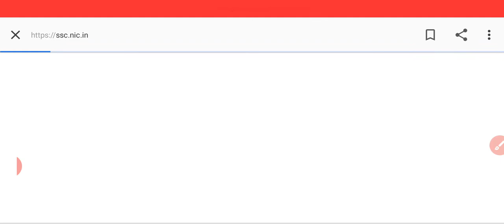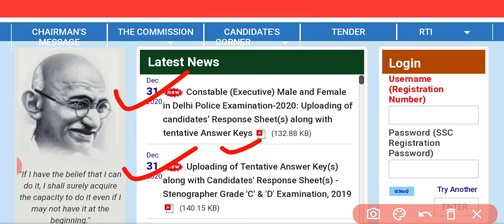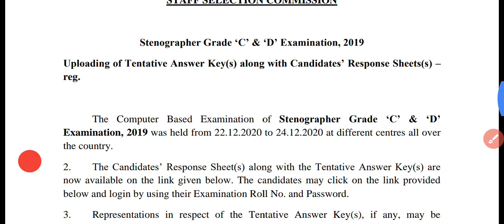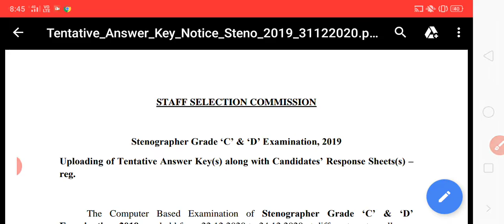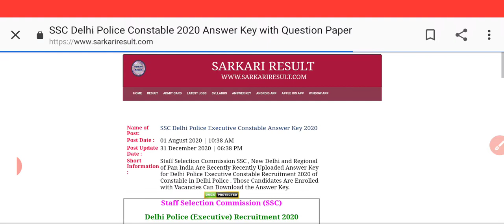Delhi police answer key 2020 | SSC Stenographer Grade C & D answer key 2019 | SSC answer key release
नमस्कार साथियों इस वीडियो के माध्यम से दिल्ली पुलिस कॉन्स्टेबल 2020 और एसएससी स्टेनोग्राफर ग्रेड सी एंड डी 2019 की आंसर की के विषय में सूचना दी गई है

2019